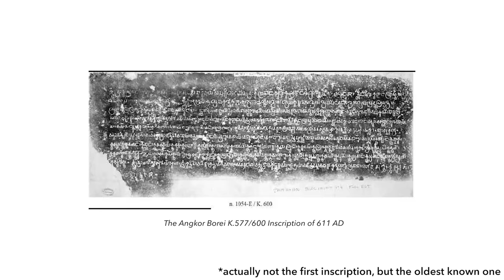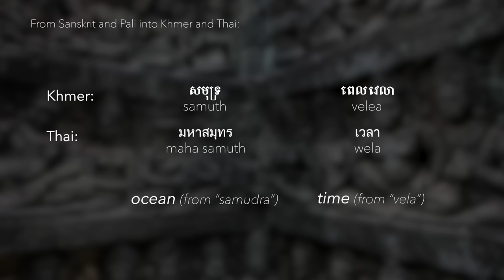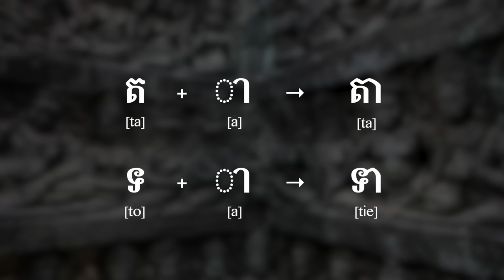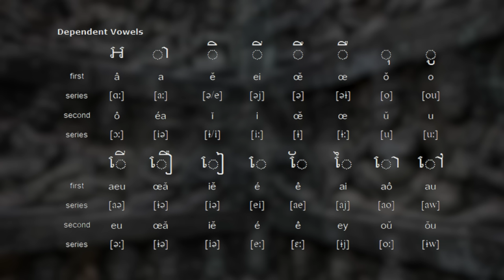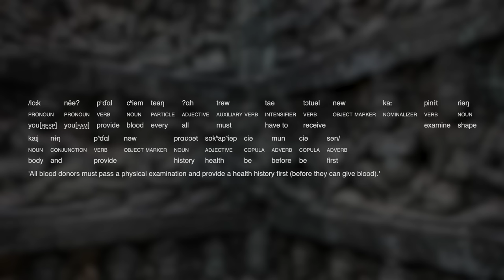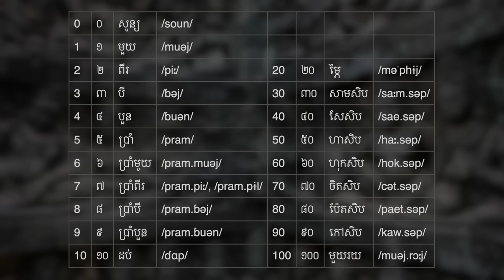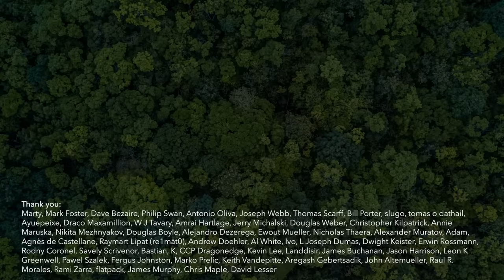About the Khmer language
Today we’re exploring the language of one of the greatest empires that ever ruled - Khmer language, the official language of Cambodia and once the language of the mighty Khmer empire. Those were the guys who built Angkor Wat for example - the biggest temple complex in the world. With such a history, Khmer language doesn't lack interesting features!